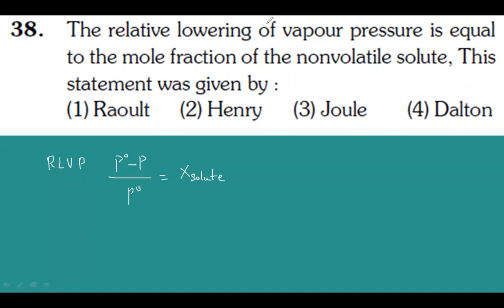question 38 lvl 1 liquid